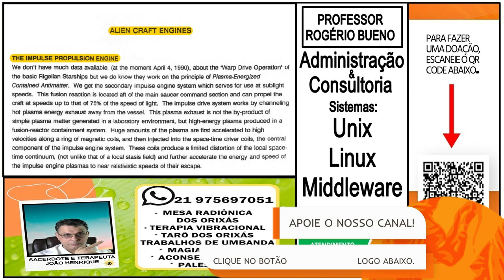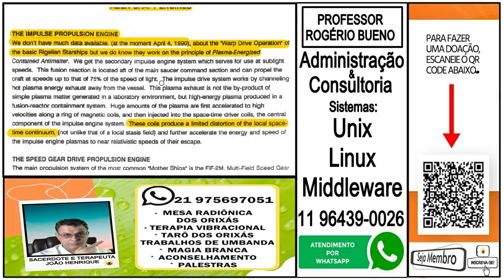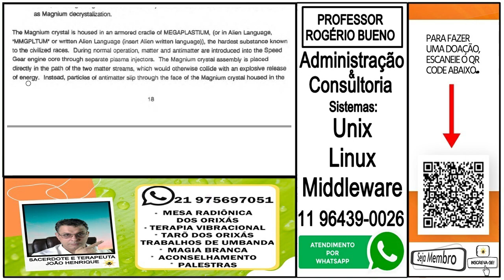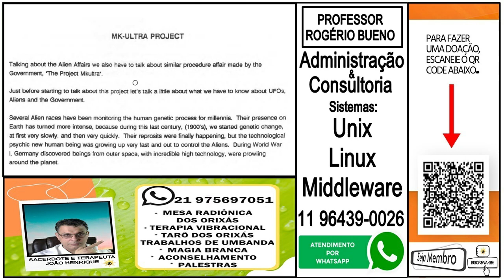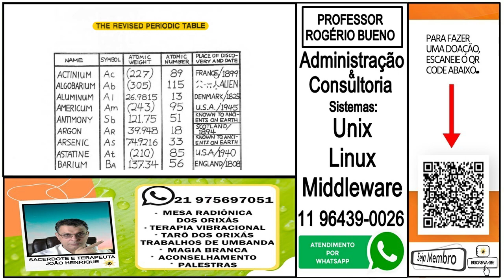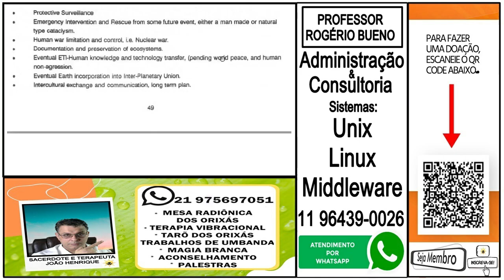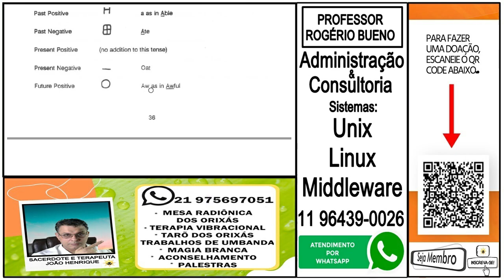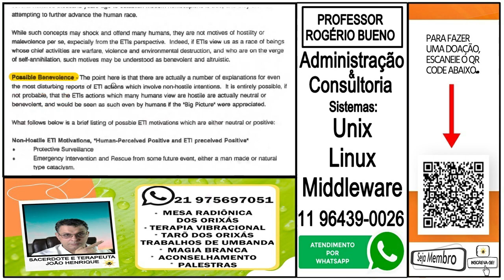Projeto Pulsar - Parte Final.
🔴 TERAPIAS OFERECIDAS.
WhatsApp de atendimento: 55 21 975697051
Mesa Radiônica: R$125,00
10:00H ÀS 19:00H.

✅Doações:
Banco Bradesco
Agência: 2379-5
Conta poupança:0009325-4